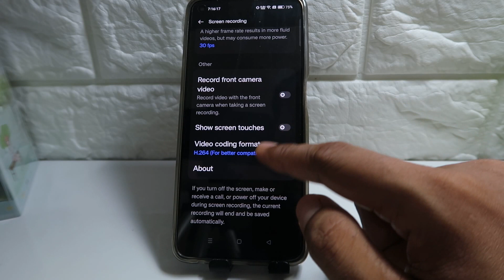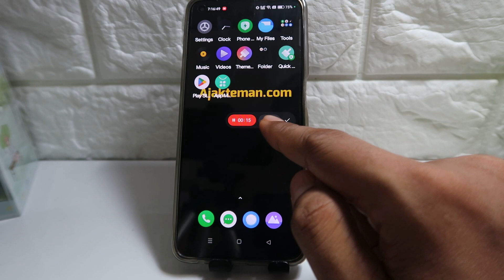How To Record Screen In Realme C63, Narzo N65, N63